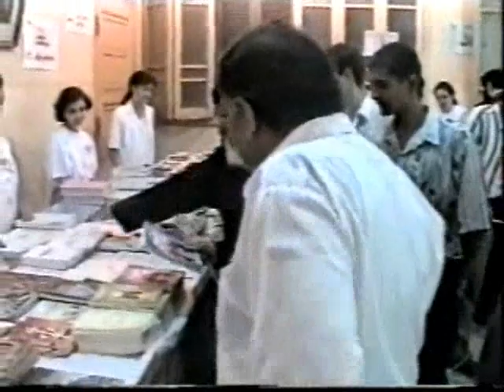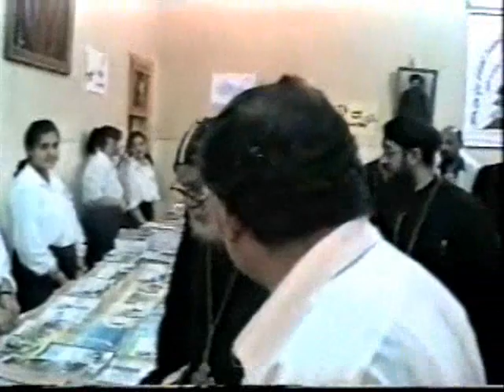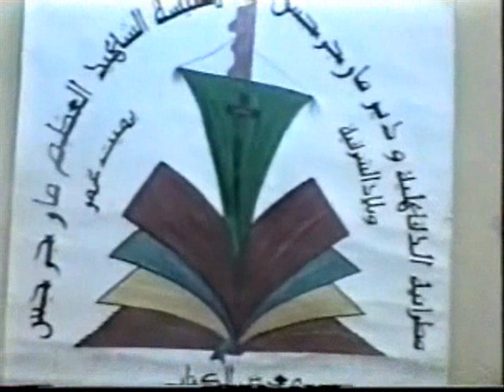افتتاح معرض الكتاب الثالث عـــام 99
بمناسبة نهضة النيروز والصليب تم إفتتاح معرض الكتاب الثالث بيد نيافة الحبر الجليل المتنيح الانبا فيلبس مطران كرسي الدقهلية وذلك في عام 1999 وحضرة العديد من الاساقفة والاباء الكهنة الموقرين وشمامسة الكنيسة وللمزيد يمكنك الدخول هنــــا